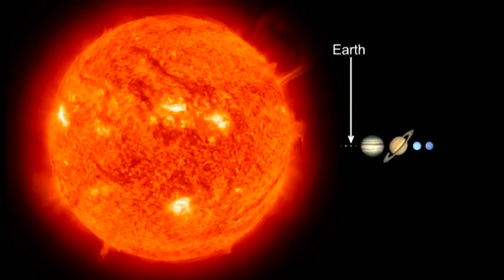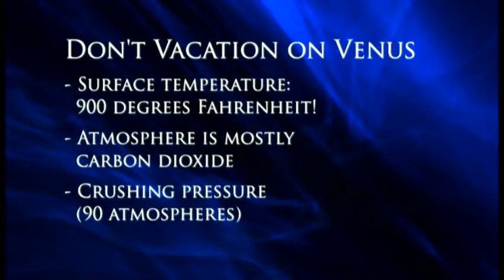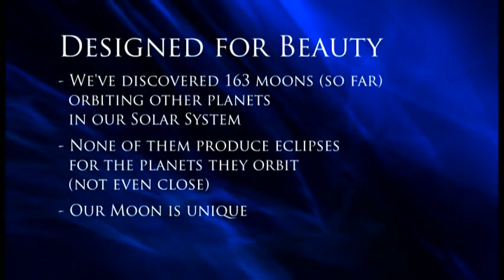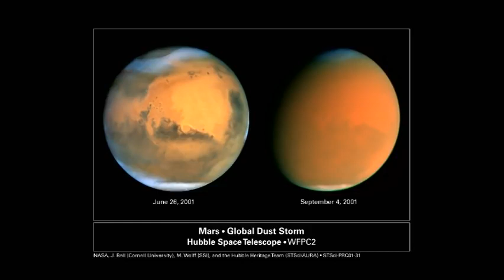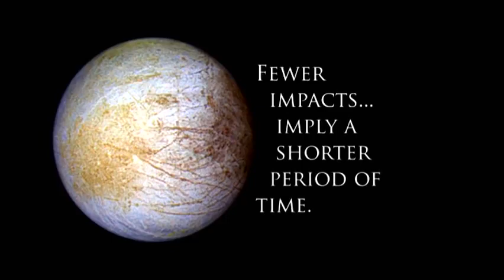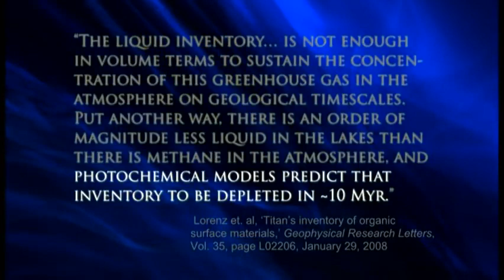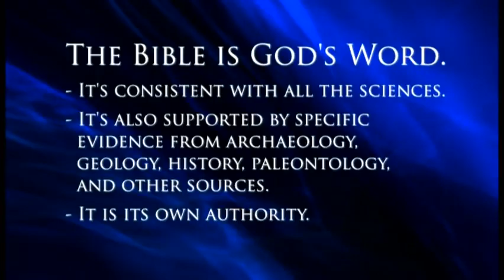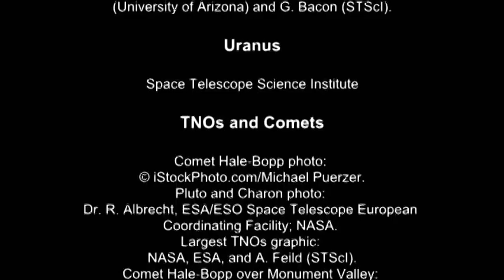What you aren't being told about astronomy Vol. I - Our created Solar system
A documentary of the solar system how it defies the laws of physics and what you aren't being told by secular scientists on their studies of the Solar system... and there's room for support of our Solar system being created by "God" of the bible

The host of this volume 1 documentary is Spike Psarris, a former engineer in the U.S. military space program. He entered that program as an atheist and left it as a creationist and a Christian.